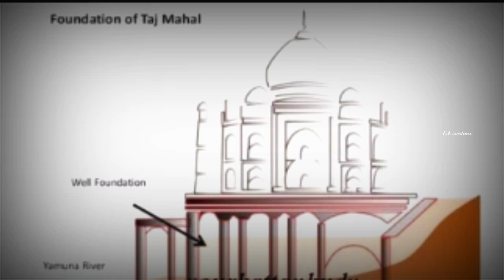ஏன் ஷாஜஹான் கருப்பு நிற தாஜ்மஹால் கட்டவில்லை interesting facts about in tajmahal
intersting facts about tajmahal#tamil
tajmahal facts in tamil
tajmahal in tamil